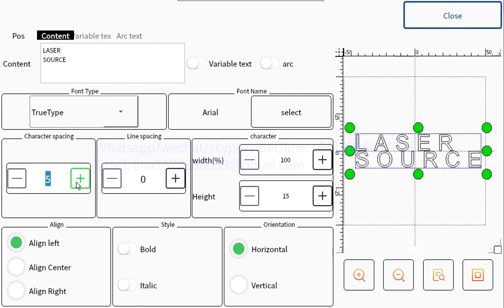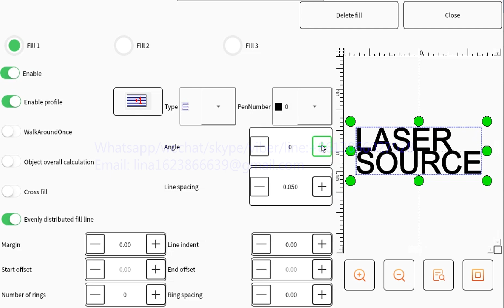text editing and filling function on handheld fiber laser marking machine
We official establish our factory in early 2010. We produce CNC fiber laser cutting machine, CNC fiber laser welding machine, CNC fiber laser cleaning machine, CNC digital oscillating knife cutting machine, CNC CO2 laser machine, CNC router,etc. With more than 20 years industry experience in this field, we are famous for OEM/ODM manufacturer in China. We can design your machine, we can logo your own macine with different color, different style, different design, different functions. Machine quality is quite steady with reasonable market price. Among all old factories, our machine is of the highest cost effective. Software is easy and simple to operate. Aftersales documents is sufficient. Aftersales service is in time. Welcome to visit our factory
Main produce CNC machines: